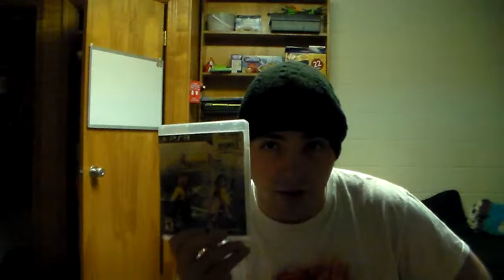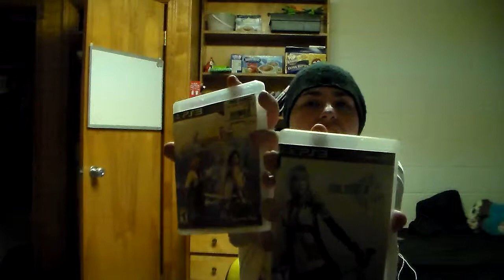Whats in the Box: Episode 10